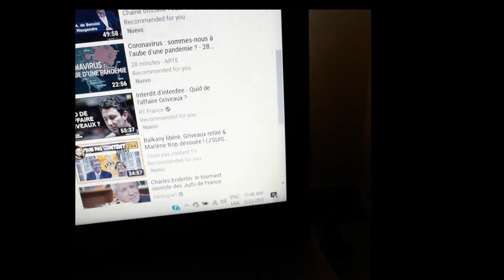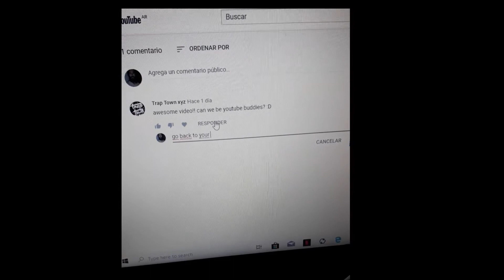This is how Big Brother deletes your comments when he doesn´t like them